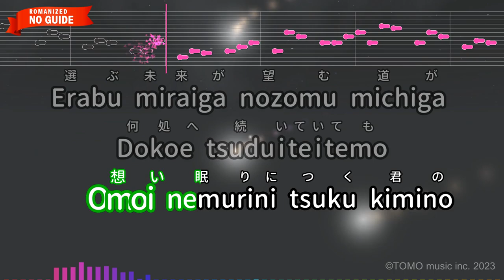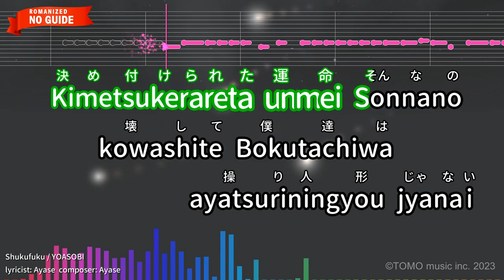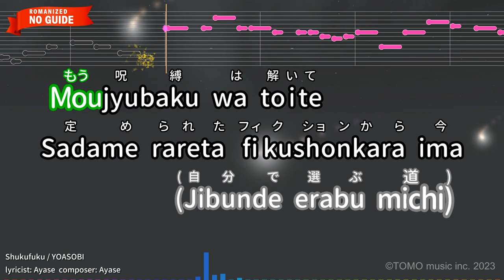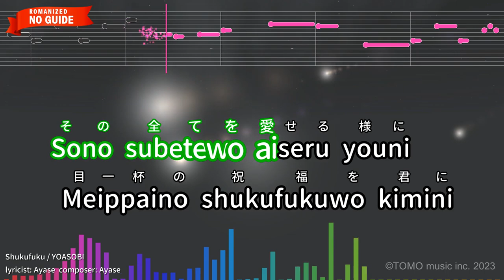Shukufuku (The Blessing) – YOASOBI (Romaji Karaoke no guide)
【Japanese title】祝福 - YOASOBI
【Animation Program】Mobile Suit Gundam THE WITCH FROM MERCURY
【Songwriter】Ayase
【Romanized Lyrics】
Haruka tookuni Ukabu hoshiwo
Omoi nemurini tsuku kimino

Erabu miraiga nozomu michiga
Dokoe tsuduiteitemo
Tomoni ikiru kara

Zutto mukashino kioku
Tsurerarete kita Kono hoshi de
kimiha negai tsuduketeta

Tookude kirameku keshikini
Tobikomu kotoga dekitanonara

Hitori kodokuna sekaide
inori negau
Yumewo egaki miraiwo miru

Nigedasuyorimo susumukotowo
Kimiga erandanonara

Darekaga egaita imêji jyanakute
Darekaga erandasutêji jyanakute

Bokutachiga tsukutteiku sutôrî
Kesshite hitoriniwa sasenaikara

Itsuka sonomuneni himeta
Yaibaga kusariro tachikiru made
Zutto tomoni tatakauyo

Kimetsukerareta unmei Sonnano
kowashite Bokutachiwa
ayatsuriningyou jyanai

Kimino sekaida kimino miraida
Donna monogatarinidemo dekiru

Nigeruyouni kakureruyouni
Norikonde kita kokupitto niwa

Nakimushina kimiwa mou inai
Itsuno  manika konnani tsuyoku

Korewa kimino jinsei
(dareno mono demonai

Sorewa kotaenante nai
(Jibunde erabu michi)

Moujyubaku wa toite
Sadame rareta fikushonkara ima
Tobidasunda tobitatsunda

Darenimo oitsukenai supîdode
Jimen keriage sorawo mau

Noroi norowareta miraiwa
Kimiga sonotede kaete ikunda

Nigezuni susunda kotode kitto
Tsukamerumonoga takusan aruyo
Motto tsuyoku nareru

Konohoshini umaretakoto
Kono sekaide ikitsudukeru koto

Sono subetewo aiseru youni
Meippaino shukufukuwo kimini